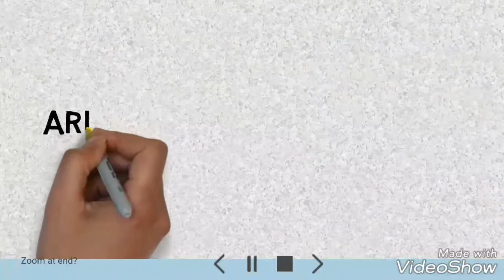Definition of Computer I, Basic Computer 🖥 Knowledge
Agar aap computer sikhna chahte hai to iss video ko jarur dekhe...main aaj btaunga Definition of Computer...har ek video me main computer ke bare me btaunga. So please watch video and subscribe my channel...Thank you for watching my Video